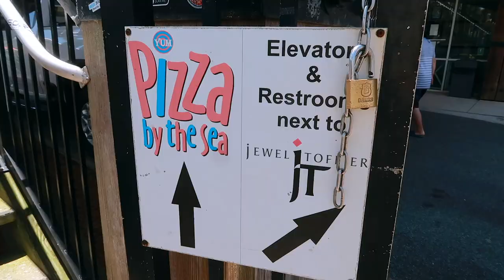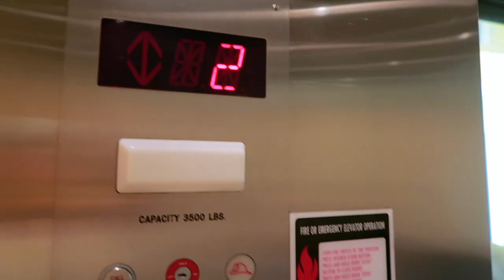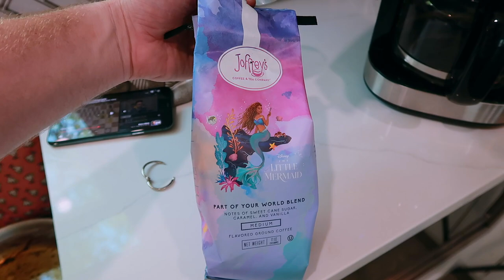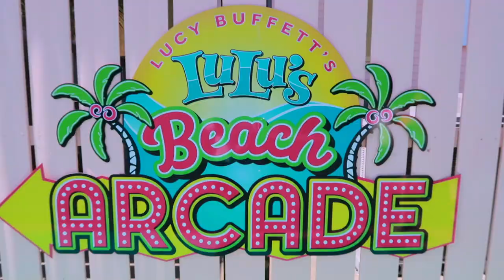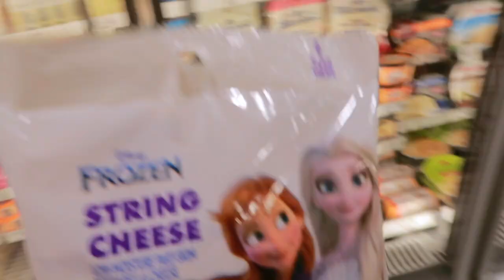Santa Rosa Beach Vlog Day 2 | Sleeping In and Beach Day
Come along on our first full day of fun at Santa Rosa Beach, Fl.

Links:
Beach Wagon
Blue Romper

Amazon Storefront
DVC Resale Market - shorturl.at/giFRW
Rent DVC Points/Reservations - shorturl.at/dsD26

Ashley Wright